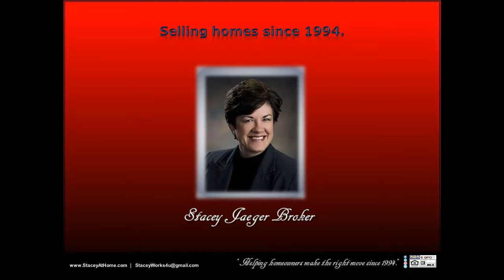SOLD Luxury 4 bedroom home in Southwest Lincoln NE 68512 with pool side dining on acreage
SOLD Luxury 4 bedroom home in Southwest Lincoln NE 68512 with pool side dining on acreage SOLD by Stacey Jaeger Broker! Selling this luxurious acreage was an absolute pleasure. Resting right on the edge of Lincoln, this property is conveniently located near all of the amenities our busy city offers, close to shopping, restaurants, and activities, this home is a truly unique find.  This beautifully spacious, very comfortable home sprawls out over a well-groomed, country setting consisting of a very attractive landscape as well as many extras such as the over-sized garden area, manicured pool and surrounding pool area, and there was even a playhouse for the kids, which doubles as a shed, and ample seating areas for entertaining or relaxing inside or out. Fantastic kitchen, lofty ceilings, lots of garage space, and the benefits and character of this property goes on and on. It was such a pleasure selling this home!  You can message, or follow, Stacey Jaeger online at: Facebook, LinkedIn, Pinterest, Twitter, and Instagram, for further information.